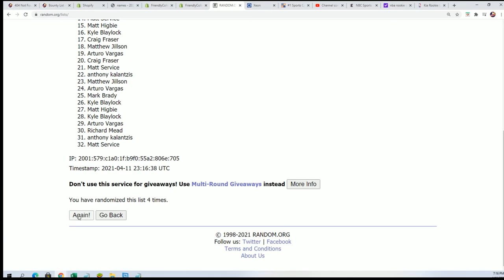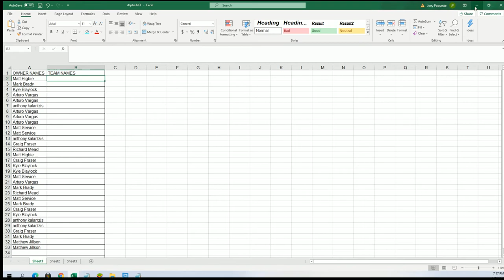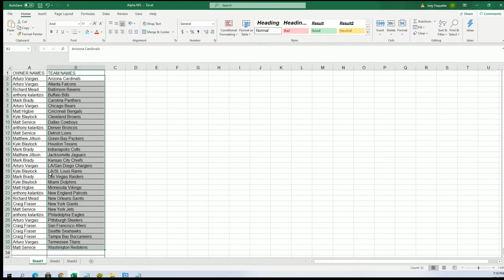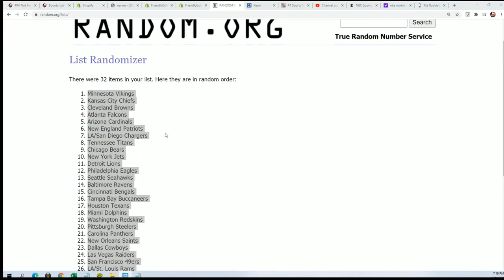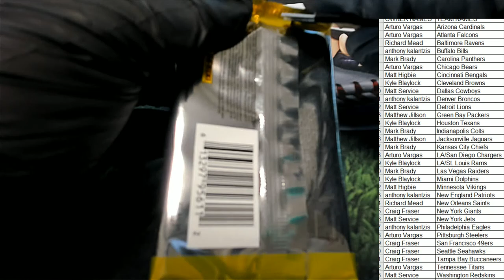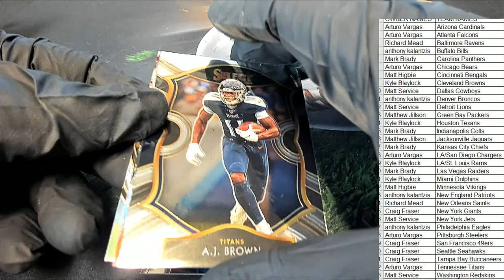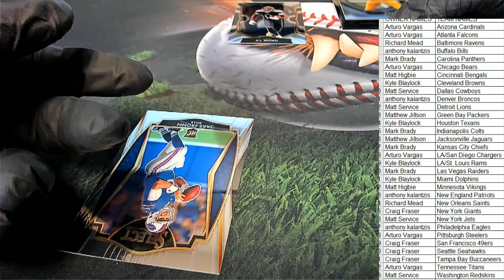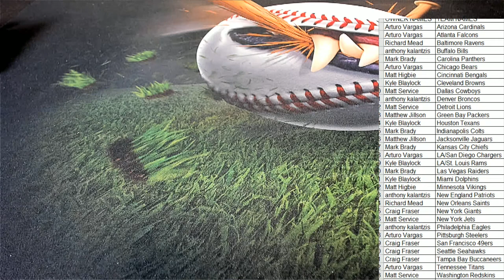2020 Panini Select Football ID 20SELECTFB137